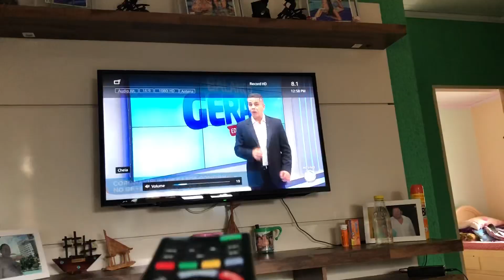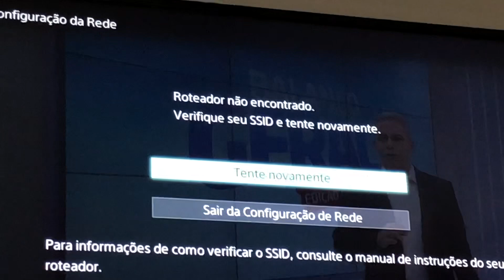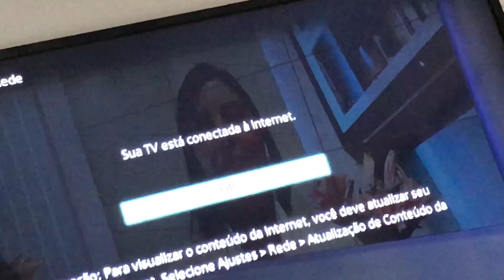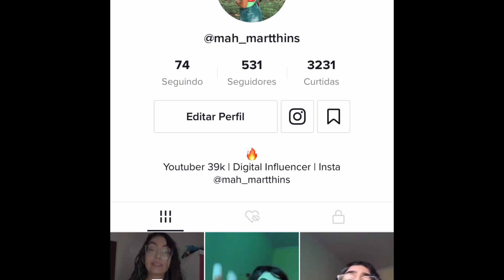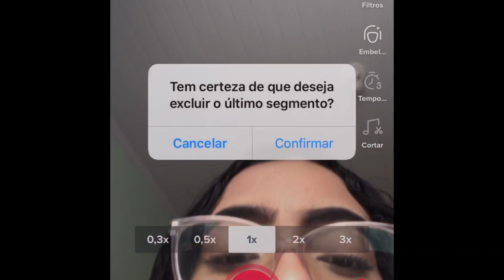UM DIA DE QUARENTENA COMIGO vamos enlouquecer*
Parcerias via e-mail e direct.

🎬Editor de video - Kinemaster e Inshot

🎬Editor de Miniaturas-Pics Art e Phonto

🎥Esse vídeo foi gravado com a câmera frontal do Iphone 8